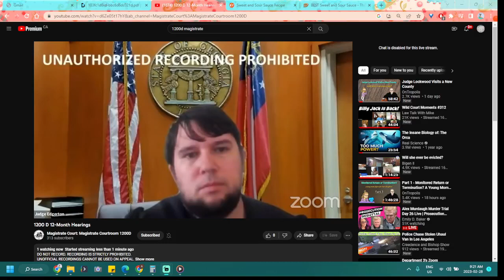12 Month TPO Hearing - slapped in the face and truck taken - Kitchen Court Cases